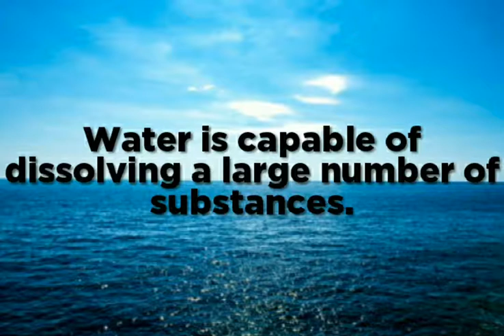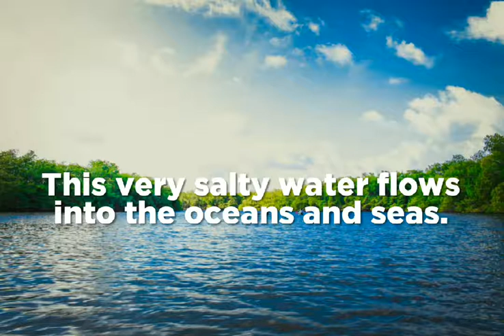Why are oceans salty ?